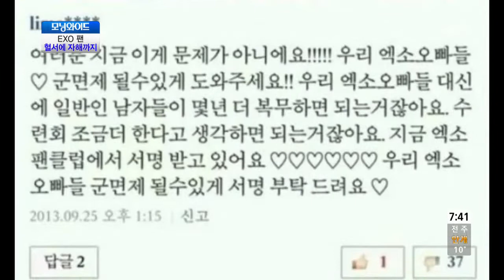모닝와이드 131104 #7(1)